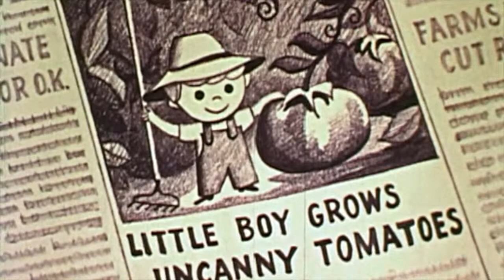Lil' Bahgwan featuring Lil' Lapin - Song of the Highest Tower (Cut Worms cover)